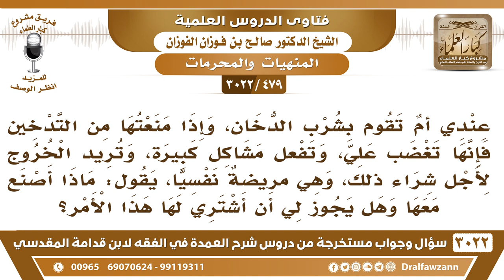[479 -3022] أمي تشرب الدخان، وإذا منعتها تغضب علي، فماذا أصنع معها؟ - الشيخ صالح الفوزان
-"[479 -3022] السؤال: عندي أمٌ تقوم بشرب الدخان، وإذا منعتها من التدخين فإنها تغضب علي، وتفعل مشاكل كبيرة، وتريد الخروج لأجل شراء ذلك، وهي مريضةٌ نفسيا، يقول ماذا أصنع معها وهل يجوز لي أن اشتري لها هذا الأمر؟
الجَوَابُ: هذا معصية؛ ولا طاعة لمخلوق في معصية الخالق، ولكن انصحها، وبين لها مضار الدخان، وقل هذا معصية، ولا يجوز، ضار بك وبصحتك، وخبيث، لعلها أن تقتنع وتترك، نعم.
للاشتراك في قناة الشيخ صالح الفوزان

للاستفسار والإقتراحات والدعم
رئيس الفريق
لمشروع كبار العلماء